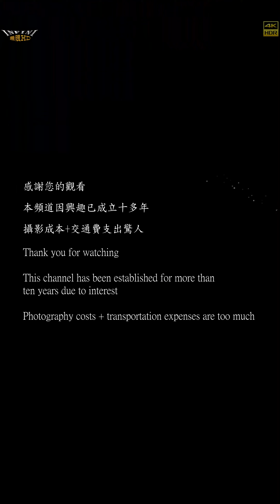【無限HD】Baby Queens 8 萬萬 點點 邵艾(4K HDR)@東寧清水祖師宮 謁祖回鑾入火安座